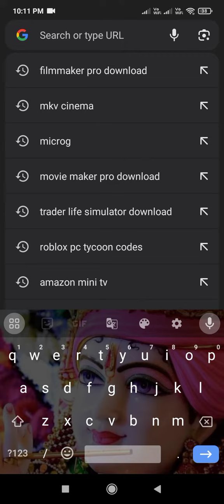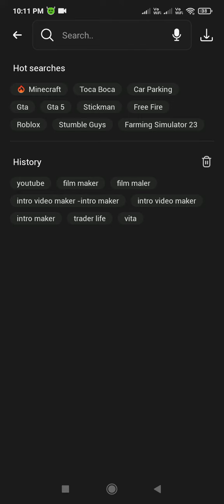download any game in free